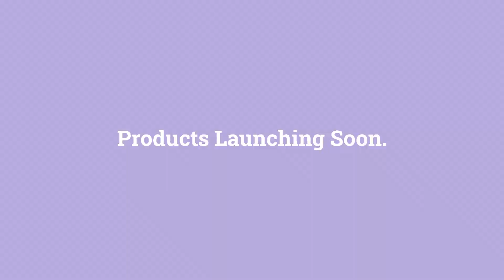Classminds Founders Harpith & Harpita Launch Astralogic.ai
Classminds Founders, Harpith and Harpita are excited to announce the launch of their long awaited Tech & Artificial Intelligence company - Astralogic Innovation Systems. Check it out

Hear from the founders on their technological vision!